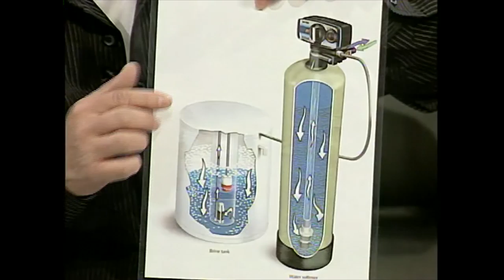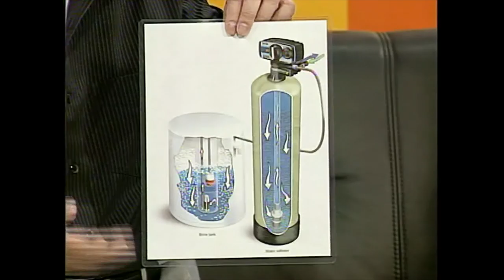Aqua Technologies Inc. - 雅佳淨水 - 生活無污染 (II) 2008 TV Interview - 9 of 13 Episodes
Michael Chiu - certified water treatment specialist, certified air purification specialist, certified indoor environmentalist
雅佳淨水（Michael Chiu）- 認可空氣專家, 高級認可水質專家, 室內空氣環保師
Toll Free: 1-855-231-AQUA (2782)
Aqua Technologies Inc.
Address: 8-1 Raymerville Drive, Markham, Ontario, L3P5J5, Canada

Hosted by :
Michael Chiu, Amy Yeung (江雪), Nora Chan (苗可秀), Winnie Siu (楊虹)
LIVE A CLEAN LIFE
Air, water pollution problem. Air and Water treatment Method, Fraud and Scam in the Air / Water Treatment Industries.
A variety of environmental problems now affect our entire world. As globalization continues and the earth's natural processes transform local problems into international issues, Some of the largest problems now affecting the world are Acid Rain, Air Pollution, Global Warming 全球暖化, Hazardous Waste, Ozone Depletion, Smog, Water Pollution, Overpopulation, Rain Forest Destruction, Desertification.